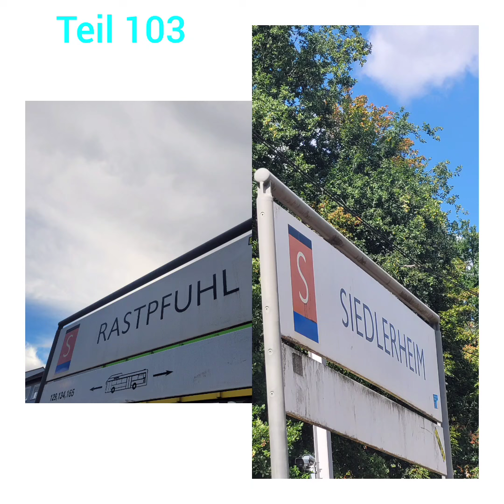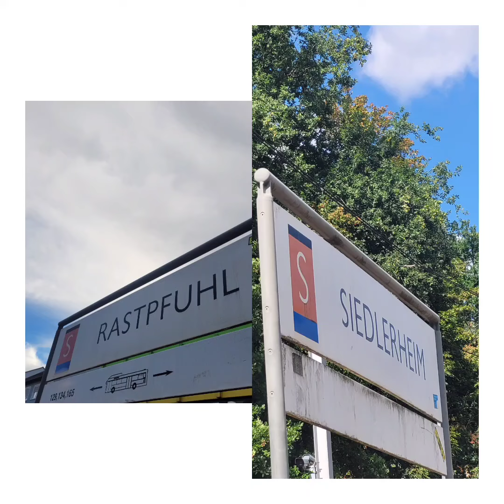Saarbahn zwischen Siedlerheim & Rastpfuhl Teil 103 | @Trainspotter.Manuel.2025 | Job🎫 | Vlog 1823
Saarbahn zwischen Siedlerheim  £ Rastpfuhl  Teil 103
Viedeonummer (1️⃣8️⃣2️⃣3️⃣)

Jobtickets für Saarbrücken

📍Saarbrücken-Malstatt
🚏Siedlerheim
📅Februar . 2024

1. 🚋 Kleinblittersdorf (Hornbach)

Wagen: 1
Fahezug:  1️⃣0️⃣0️⃣8️⃣
Linie: 87229
Ziel: Kleinblittersdorf
Über: Ludwigstraße , Hauptbahnhof

1️⃣0️⃣0️⃣8️⃣: LBS

Fahrzeugnummer: 1008 (LBS)

1. Fahrzeug
Saarbahn
🚋 STB1
Vom Siedlerheim
Über   Ludwigstraße - Hauptbahnhof  - Johenneskirche -   Römerkastell - Brebach
Nach  Kleinblittersdorf
🚏 Rastpfuhl - Pariser Platz/St. Paulus
🚋 Siedlerheim 》 Kleinblittersdorf
1️⃣0️⃣0️⃣8️⃣:  LBS

🚫:Keine Fahrplan Halt
🅰️:Abfahrt
📍:Standort
⬇️:Haltestelle
🔽:Über
🅱️:Ziel

1. Fahrzug

🚫Lebach-Jabach (Keine Fahrplan Halt)
🚫Lebach (Keine Fahrplan Halt)
🚫Lebach Süd (Keine Halt)
🚫Landsweiler Nord (Keine Fahrplan Halt)
🚫Landsweiler Süd (Keine Halt)
🚫Eiweiler Nord (Keine Fahrplan Halt)
🚫Eiweiler (Keine Fahrplan Halt)
🚫Heusweiler Kirchhof (Keine Halt)
🚫In der Hommersbach (Keine Halt)
🚫Heusweiler Markt (Keine Halt)
🚫Heusweiler Schulzentrum (Keine Halt)
🚫Walpershofen Mühlenstraße (Keine Halt)
🚫Walpershofen Mitte (Keine Halt)
🚫Walpershofen-Etzenhofen (Keine Halt)
🚫Gisorsstraße (Keine Fahrplan Halt)
🚫Güchenbach (Keine Fahrplan Halt)
🚫Riegelsberghalle (Keine Fahrplan Halt)
🚫Riegelsberg Kirchstraße (Keine Halt)
🚫Riegelsberg Rathaus (Keine Halt)
🚫Wolfskaulstraße (Keine Fahrplan Halt)
🚫Riegelsberg Süd (Keine Halt)
🚫Heinrichshaus (Keine Fahrplan Halt)
📍🅰️Siedlerheim 16:15
⬇️Rastpfuhl 16:16
⬇️Pariser Platz/ St. Paulus 16:18
⬇️Cottbuser Platz 16:19
🔽Ludwigstraße 1️⃣6️⃣:2️⃣1️⃣
⬇️Trierer Straße 16:23
🔽Hauptbahnhof 1️⃣6️⃣:2️⃣5️⃣
⬇️Kaiserstraße 16:26
🔽Johanneskirche 1️⃣6️⃣:2️⃣8️⃣
⬇️Landwerplatz 16:29
⬇️Uhlandstraße 16:31
⬇️Hellwigstraße 16:32
⬇️Kieselhumes  ️16:34
🔽Römerkastell 1️⃣6️⃣:3️⃣5️⃣
🔽Brebach 1️⃣6️⃣:3️⃣9️⃣
⬇️Güdingen 16:41
⬇️Bübingen 16:43
🅱️Kleinblittersdorf 16:46
🚫Ausermacher (Keine Fahrplan Halt)
🚫Hanweiler (Keine Fahrplan Halt)
🚫Sarrguemines (Keine Fahrplan Halt)